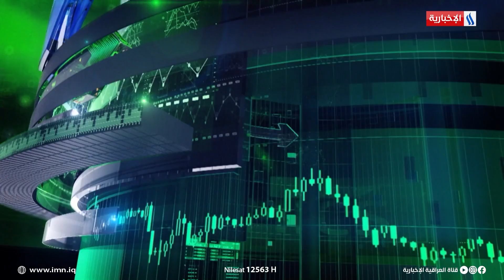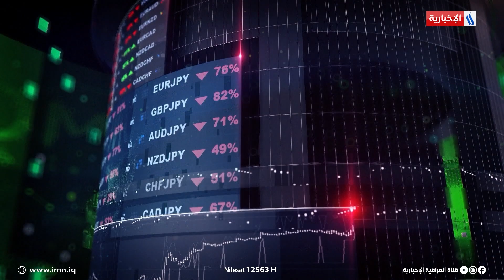موجز دينار | توجه حكومي لتحويل مصفى كربلاء المقدسة إلى شركة